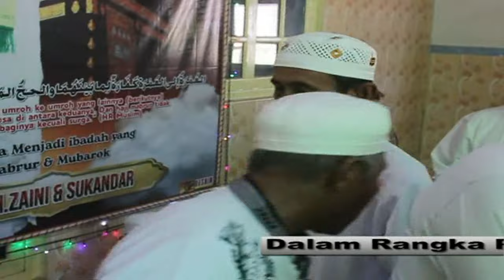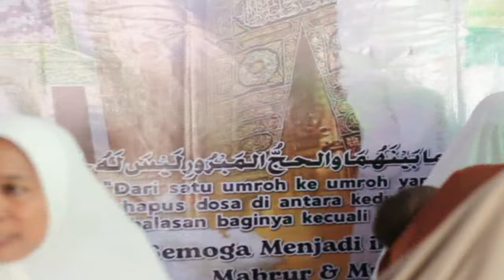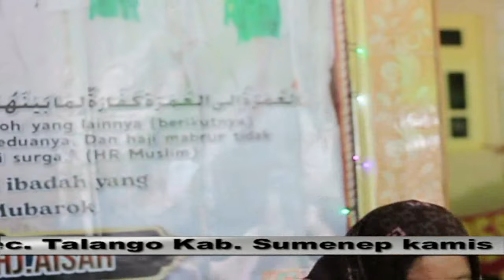PENYAMBUTAN JAMA'AH UMROH H. ZAINI SEKELUARGA BERSAMA HADRAH PORNAMA || PART II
Terimakasih atas kepercayaan Anda kepada Kami (Prima Multimedia) , setiap momen yang indah pasti abadikan dengan sebaik mungkin

info videography & Photography 👇

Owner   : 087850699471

follow juga kami